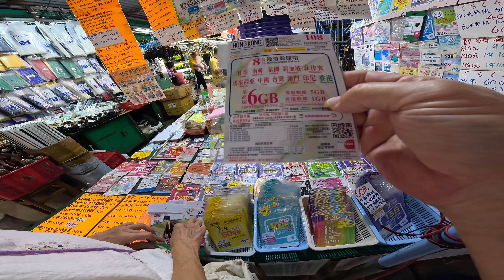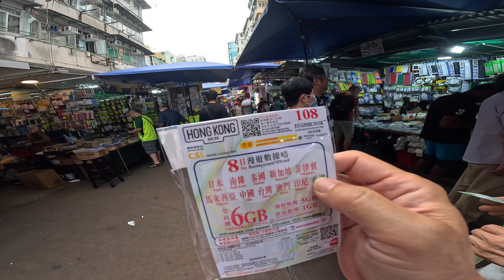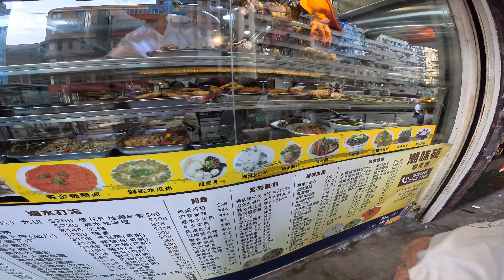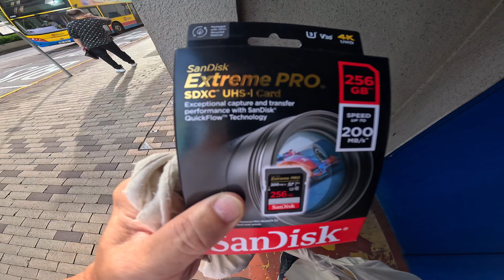香港行7/1免費乘搭公共交通工具？深水埗日常…. 7月1日星期六2023